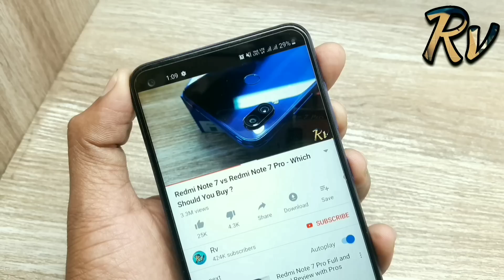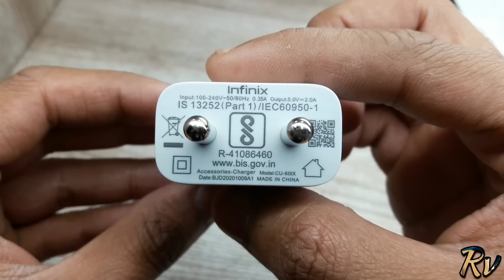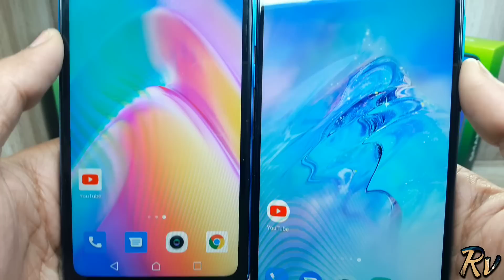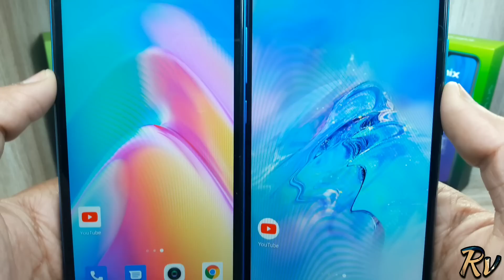Infinix Smart HD 2021 vs Infinix Smart 4 Plus - Which Should You Buy ?